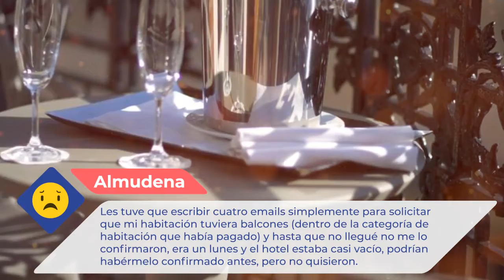La Clef Louvre 5 ⭐⭐⭐⭐⭐ |Comentarios de clientes. Opiniones reales. París, Francia